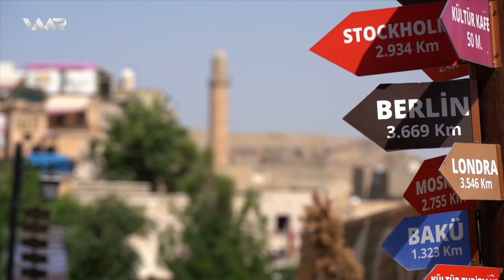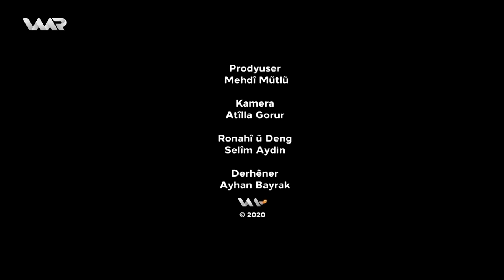Mehdî Mêhvane - Rojda | مەهدی مێهڤانە - ڕۆژدا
Mehdî Mêhvane - Xeleka 13 | مەهدی مێهڤانە - خەلەکا ١٣